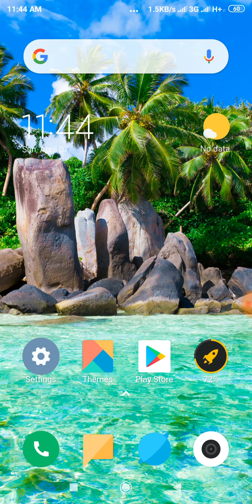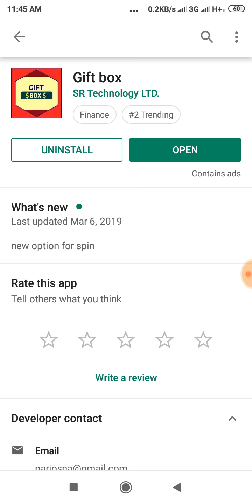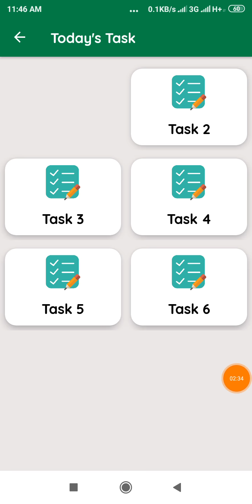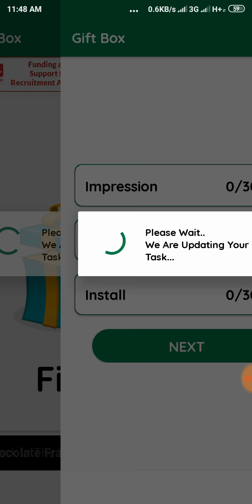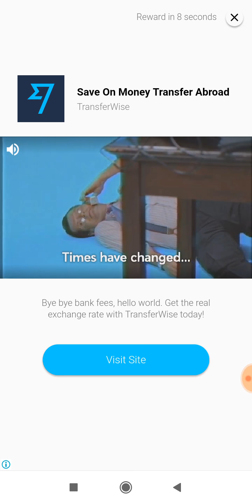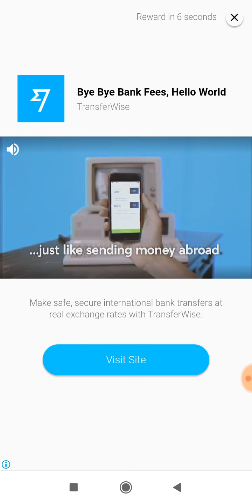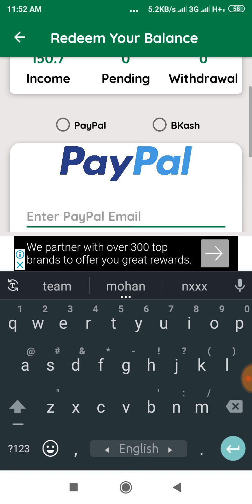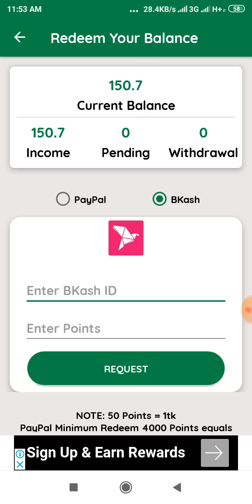প্রতি ক্লিকে ৩ টাকা | ১০০ ক্লিকে ২০০ টাকা | পেমেন্ট সরাসরি বিকাশ পেপাল | New income app 2019| Bangla